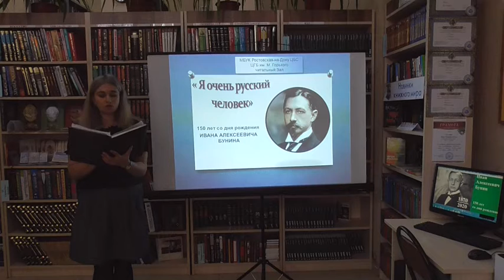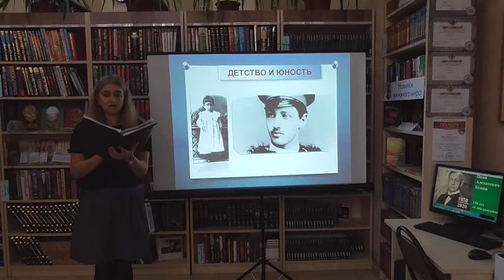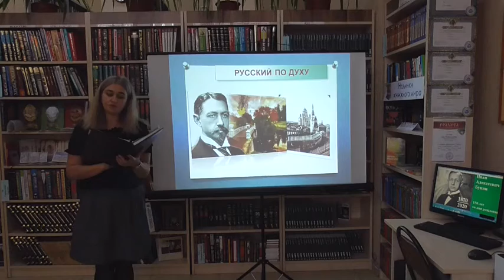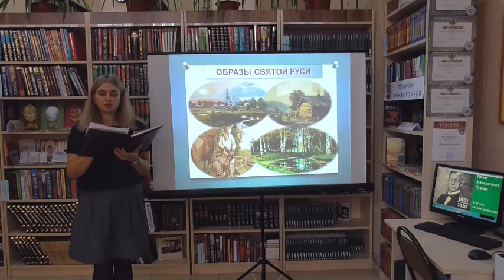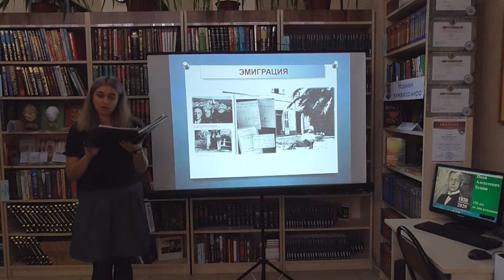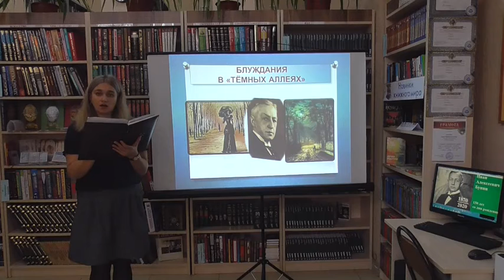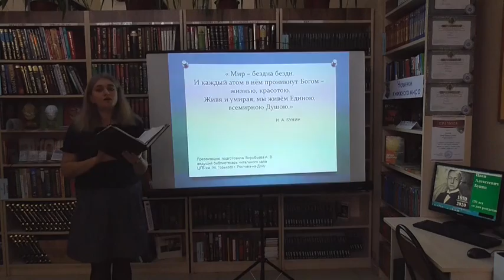Литературная беседа "Иван Алексеевич Бунин"